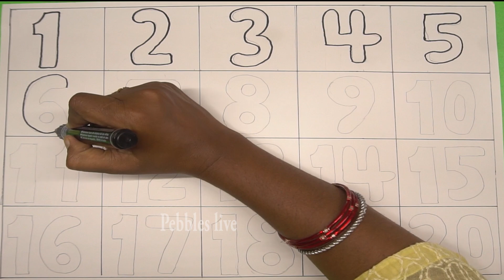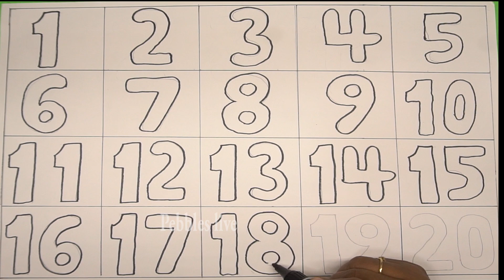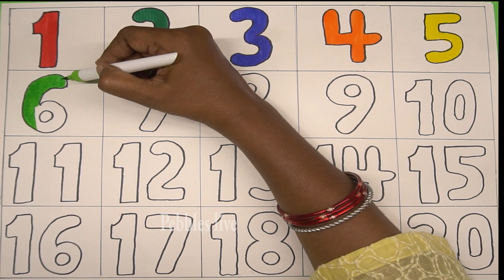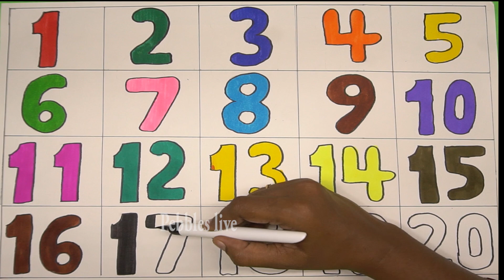Write Numbers numbers 1 to 20 I Easy Way to learn numbers with colors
Teach your kids how to write the numbers 1 to 20 I Numbers 1 to 20 with Colors I  Counting numbers

What are Numbers?
A number is a basic component of mathematics. Numbers are used for counting, measuring, keeping things in order, indexing, etc. We have different types of numbers based on their properties such as natural numbers, whole numbers, rational and irrational numbers, integers, real numbers, complex numbers, even and odd numbers, etc. We can apply the basic fundamental arithmetic operations of numbers and determine the resulting number. Initially, tally marks were used before the use of numbers. Let us now introduce the concept of numbers and understand their different types and their properties.

Numbers form the basis of mathematics. We should befriend numbers in order to understand math. Numbers are of various kinds. We have a long list that includes ordinal numbers, consecutive numbers, odd numbers, even numbers, natural numbers, whole numbers, integers, real numbers, rational numbers, irrational numbers, and complex numbers.

Along with numbers, we come across the interesting world of factors and multiples. This world includes prime numbers, composite numbers, co-prime numbers, perfect numbers (yes, numbers could be perfect!) HCF, LCM, and prime factorization.